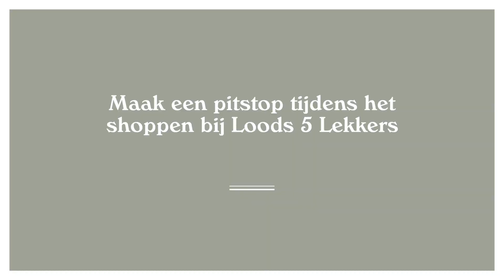Loods 5 Maastricht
Welkom bij Loods 5 Maastricht! Je vindt deze inspirerende woonwinkel in het bruisende Sphinxkwartier, een industriële buurt op loopafstand van het historische centrum van Maastricht. Kom jij een kijkje nemen?